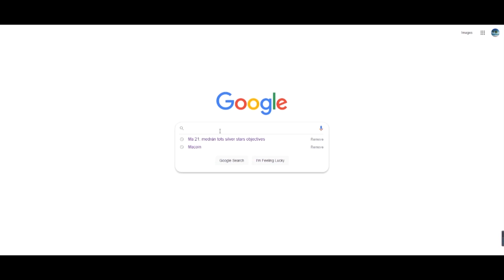OMG! 2K EVERY 60 SECONDS FIFA 22 BEST TRADING METHOD (FIFA 22 SNIPING FILTERS & FLIPPING)